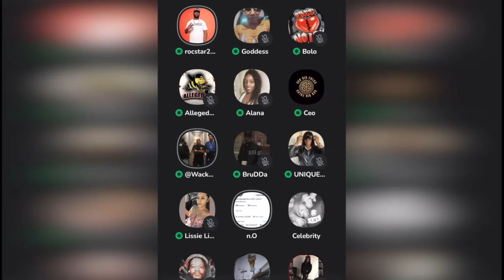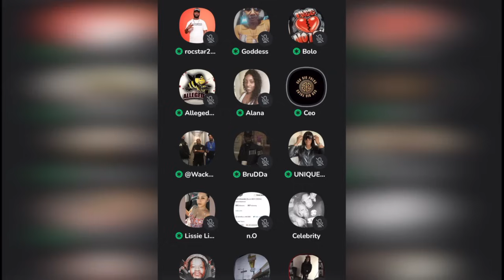Big folks and Wack100 Argue Over BG Direspect! unnamed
Big folks and Wack100 Argue Over BG Direspect!!!